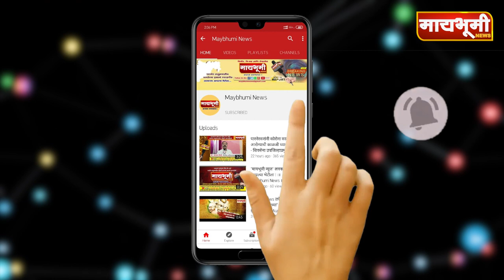किरकोळ बाजारात जांभळाला मिळतोय उच्चांकी बाजारभाव..